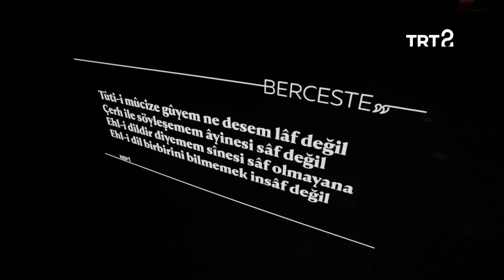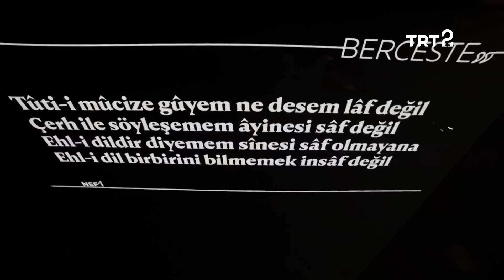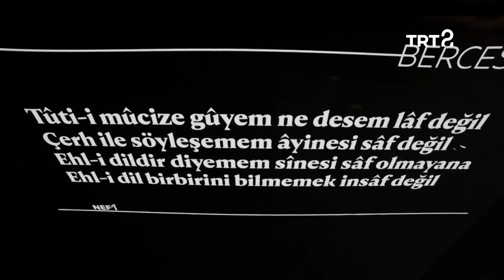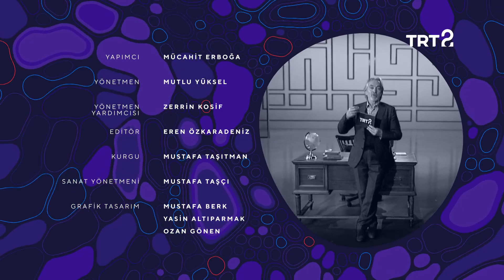Nef'i | Berceste | 10. Bölüm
İskender Pala, "berceste" beyitleri açıklamaya Nef'i'nin iki beyitiyle devam ediyor.